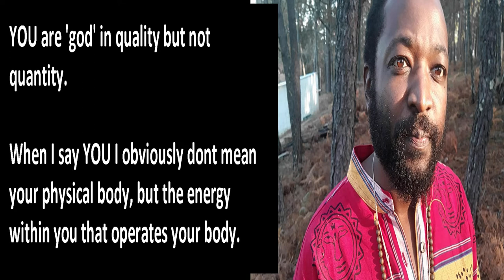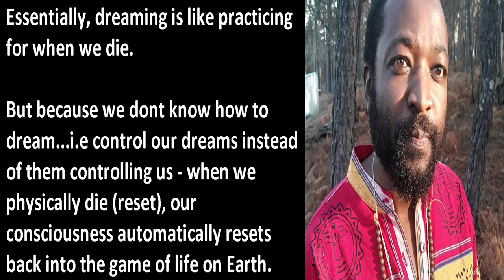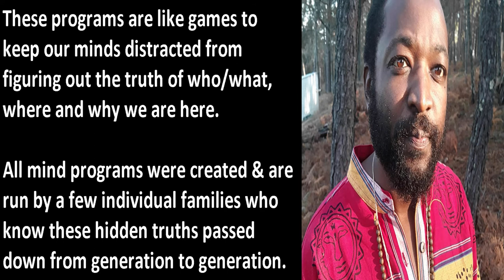Martin Kenny The Nature of This Reality